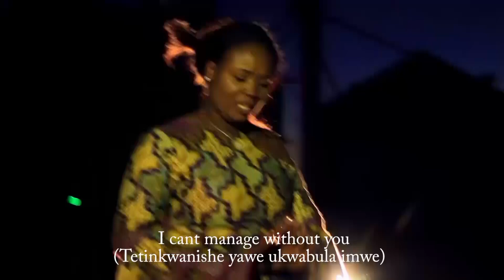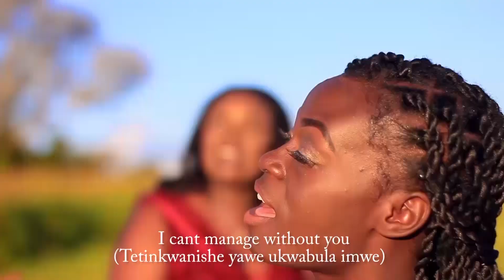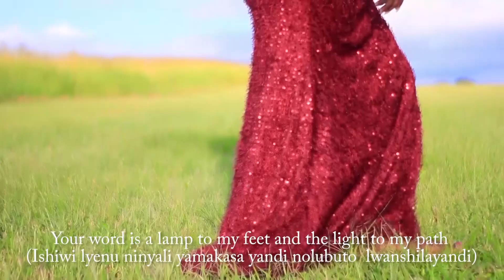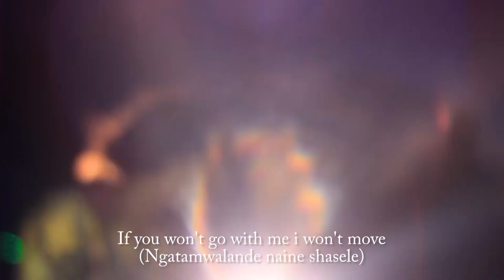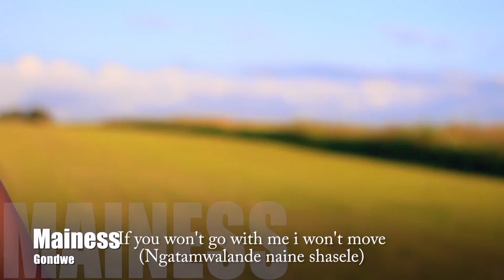TETI INKWANISHE Official Video 2020 - MAINESS GONDWE * ZAMBIAN GOSPEL LATEST TRENDING GOSPEL VIDEO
A Female Legend Gospel Artist Based In Ndola Copperbelt, Zambia Brings Us this Most Wanted Video Song*Check it out